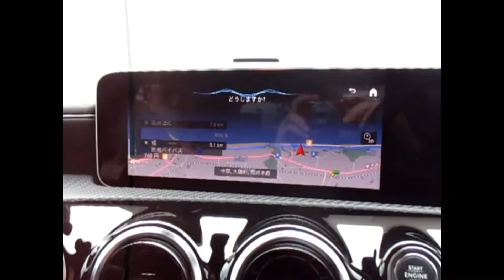Mercedes A MBUX Japan